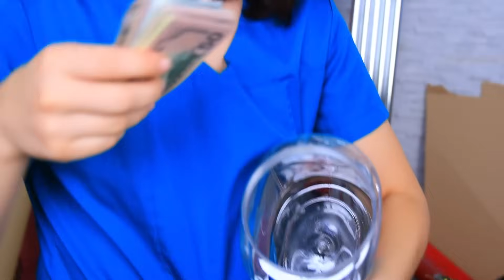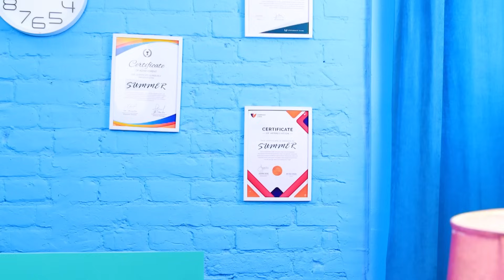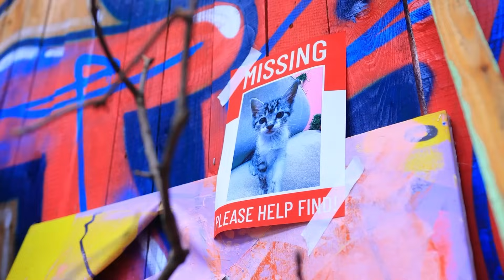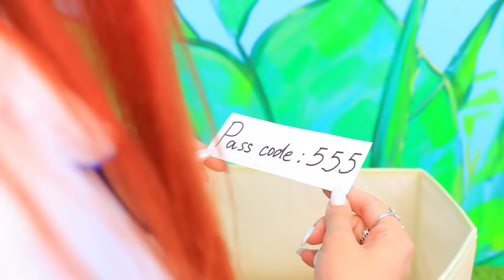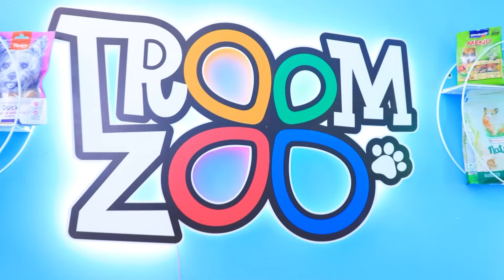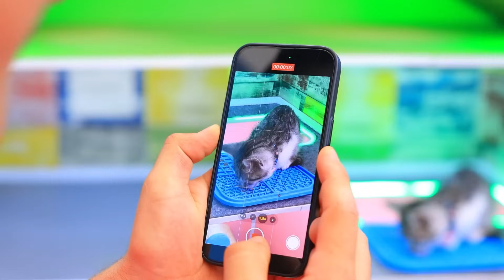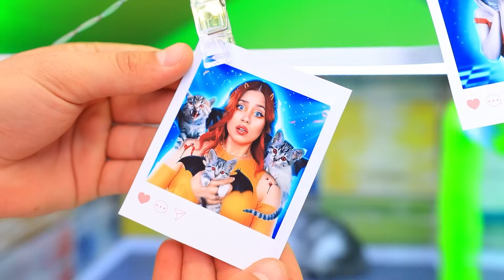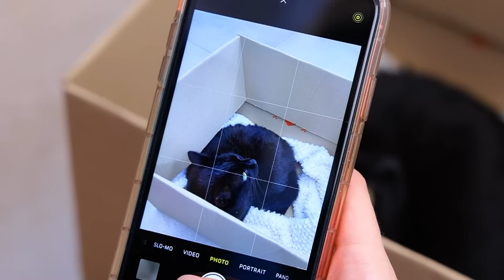إنقاذ كبير لحيوان أليف فى المستشفي! قطة ولدت قطط صغيرين!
باربي فى الحياه الحقيقية! | قم بتشغيل جميع
النهارده هننقذ حيوانات تاني، وتحديداً قطط صغيرة! إذا كنت مهتم، أرتاح و أتفرج دلوقتى

شاهد المزيد من قناة تروم تروم:
المقاطع الشائعة: